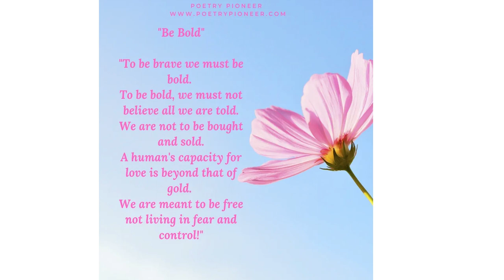Arts So Wonderful - Candace Owens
Host Bruce Wilson, Executive Director of Service Rendered, chats with guest Candace Owens about her organization Poetry Pioneer LLC, of which she is the CEO/President.

2/15/2024